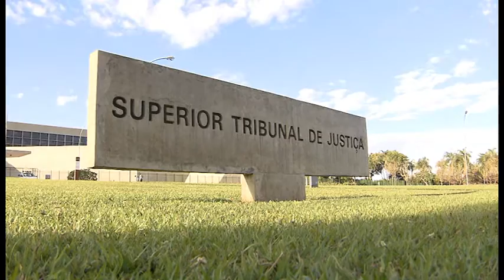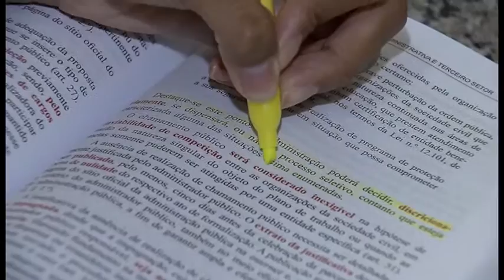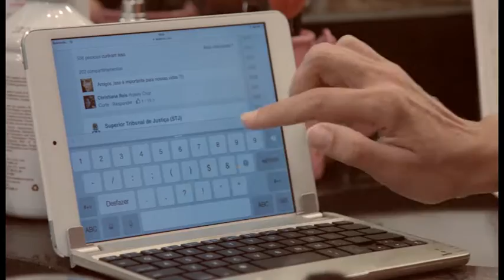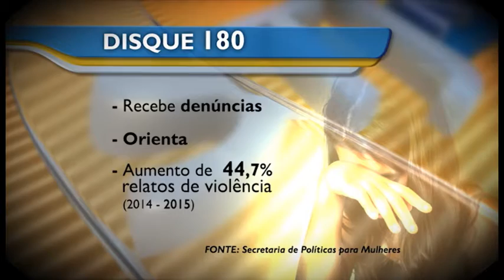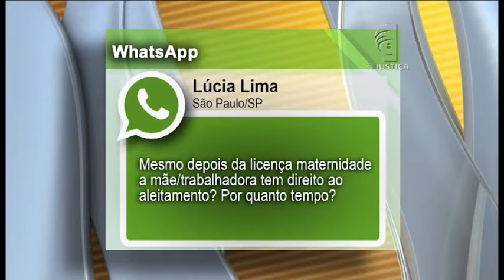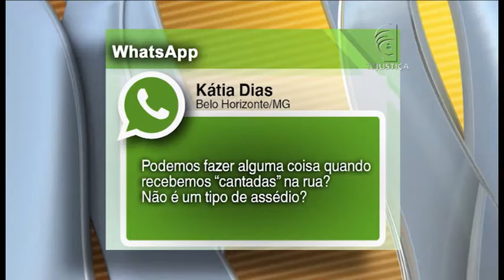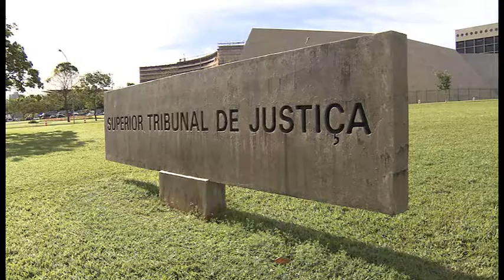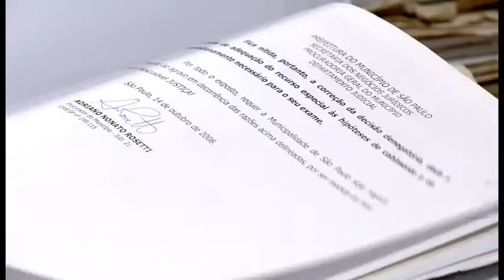STJN nº96: Direitos da Mulher (12/03/2016)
O STJ Notícias fala sobre Direitos da Mulher. Do voto a liberação sexual e a luta pela igualdade no mercado de trabalho.
Uma especialista responde perguntas enviadas por telespectadores por meio da página do STJ no facebook e também pelo whatsapp.